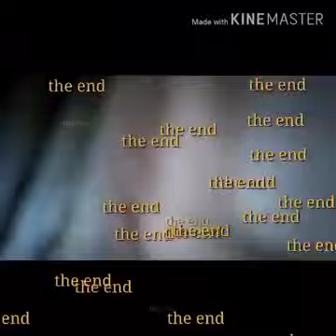Ayyo papam dance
darama dance